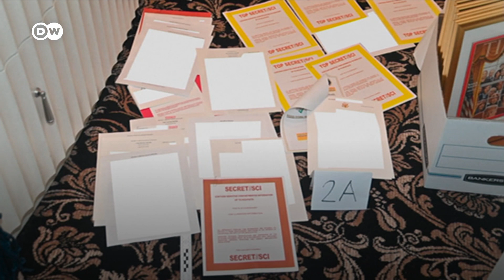Jack Smith será responsable de concluir si hay pruebas suficientes contra el expresidente de EEUU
El Fiscal general de Estados Unidos ha designado a un fiscal especial para investigar el papel de Donald Trump en el asalto al Capitolio. Jack Smith tendrá en cuenta los documentos clasificados hallados en la casa del expresidente en Florida, y definirá si Trump interfirió en el traspaso pacífico del poder en enero de 2021.